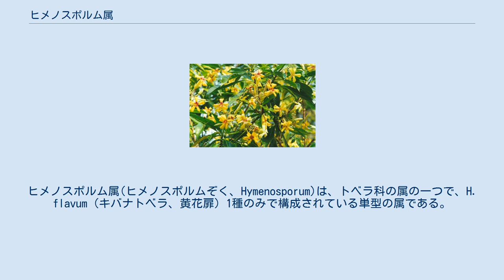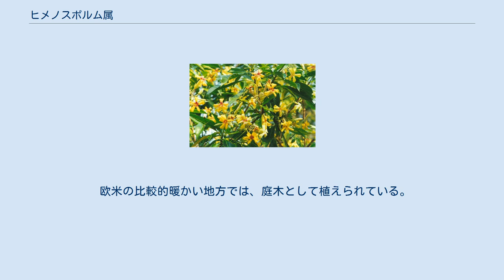ヒメノスポルム属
ヒメノスポルム属(ヒメノスポルムぞく、Hymenosporum)は、トベラ科の属の一つで、H. flavum（キバナトベラ、黄花扉）1種のみで構成されている単型の属である。
 属名はhymeno（薄い膜）とsporum（タネ）の合成語で、種子に薄い膜状の翼がついていることによる。
種名は「黄色の」の意味で、この科ではめずらしい鮮やかな黄色の花が咲くことによる。
 オーストラリア北東部の熱帯雨林に原産する、樹高5 - 8メートルの高木で、野生のものでは15メートルに達するものもある。
葉はおおむね互生し、長さ8 - 15cm、幅5 - 7cmあり、楕円形、深緑色で光沢がある。
五弁花は直径5cmくらいで、黄色だが、芯に近い部分はやや色が薄く、強い香りがある。
 寒さにやや弱いが、東京より南の地方なら、だいたい屋外で栽培できる。
タネは英国などではポピュラーなもののようで、インターネットで入手できる。
種まきは3月から5月で、発芽には2、3か月かかり、発芽率もあまり良くないが、気長に管理すれば2、3本は発芽することが多い。
日向または半日陰の、有機物に富んだところを好む。
 欧米の比較的暖かい地方では、庭木として植えられている。
蜜が豊富で、蝶やミツバチが良く飛来する。